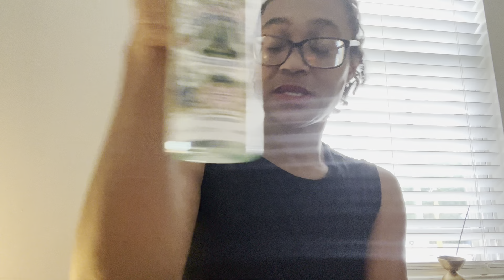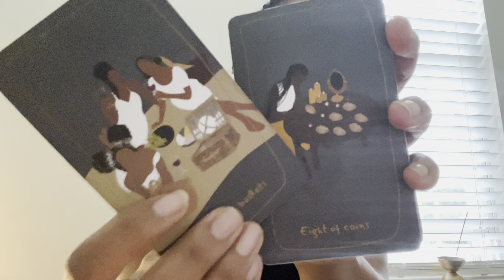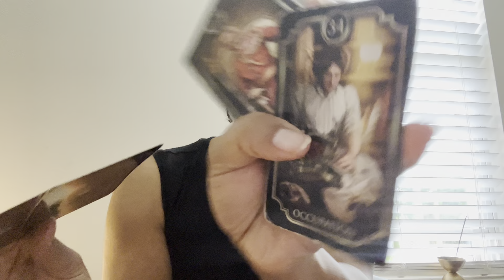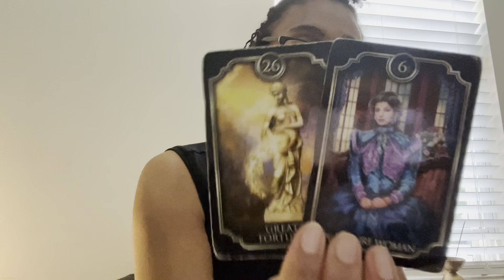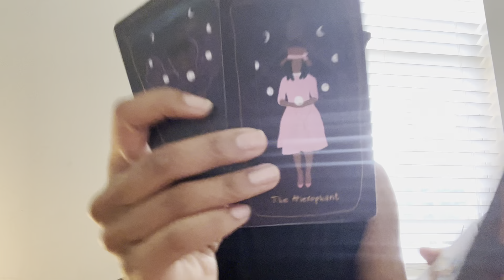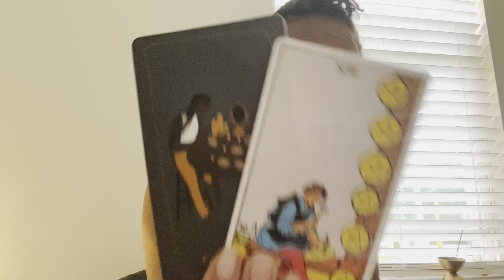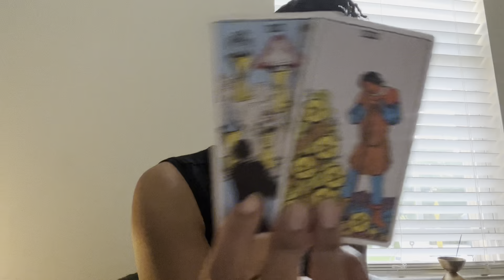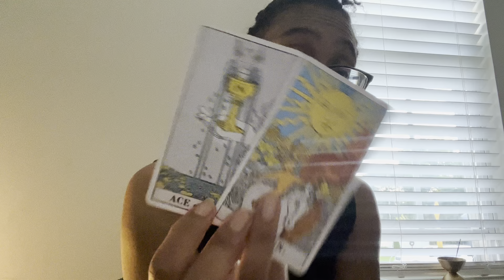WORK & MONEY CONFLICTS ARE BEING RESOLVED! AN ABUNDANT OFFER U CAN’T REFUSE! THEY WANT TO WORK W/YOU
ASÉ - I’M NALA LATRICE

$55 | 6 CARD AUDIO READING
$77 | LOVE/SPECIFIC PERSON AUDIO READ
$88 | MONEY/CAREER AUDIO READING
$100 | FULL VIDEO READING - ONE question + whatever comes out

1. SEND PAYMENT

w/payment screenshot

3. RECEIVE your messages within 24-48hrs!